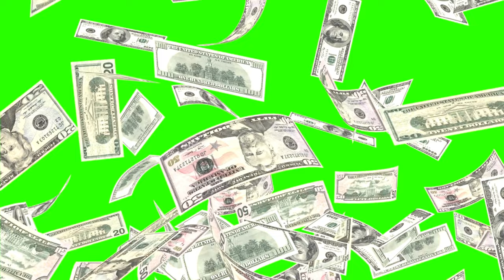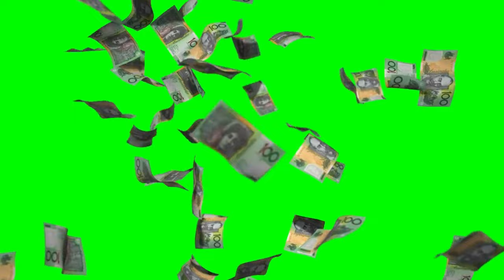Money flying | green screen money